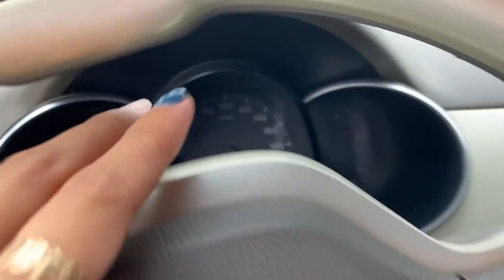Lê Hương Ô Tô Cũ Mới Về Kia Morning Cũ Siêu Rẻ #098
Lê Hương Ô Tô Cũ Mới Về Kia Morning Cũ Siêu Rẻ Rất phù hợp với đường xã việt nam. phụ nữ đi cực kỳ hợp lý, các bác mua về cho mẹ cho vợ rất OK. hoặc lấy về chạy dịch vụ rất tiết kiệm. để đón em kia morning về xin liên hệ trực tiếp 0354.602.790 xin cảm ơn.